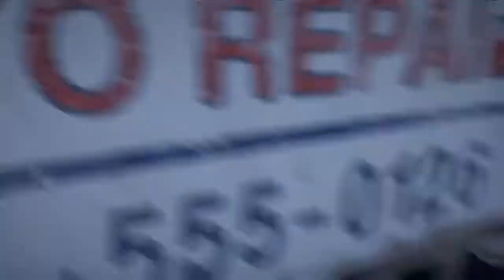Far Cry 5 gameplay walkthrough part 11- Deathwish (With commentary)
Merle has a task for Grace and Rookie which involves bringing back an armoured vehicle which will help support resistance infantry. They will also require the auto mechanic shop.